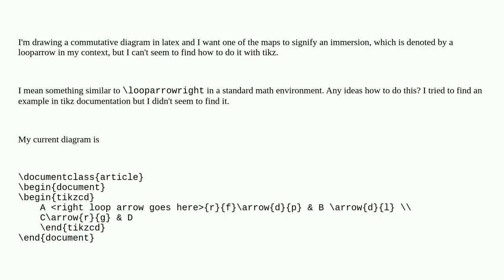Tex: How to create a looparrow with tikz-cd?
How to create a looparrow with tikz-cd?

A special thanks goes out to the community

  tikz-pgf math-mode tikz-cd